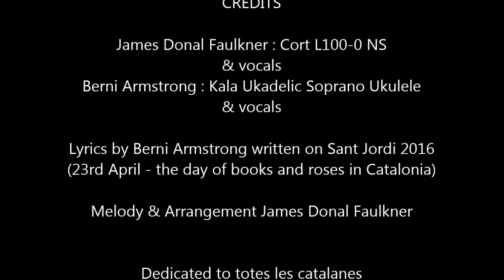Bouquet of Flowers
The narrator speculates on a strange sight he has seen on a country road.